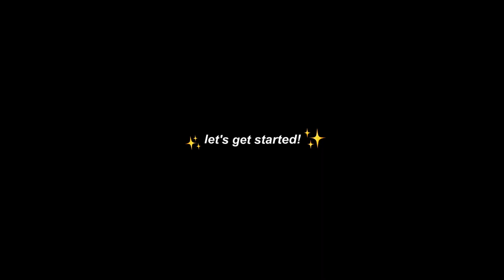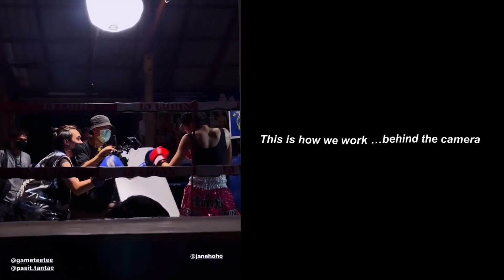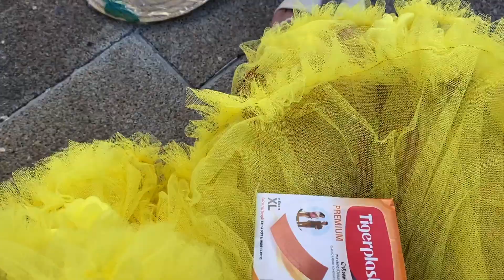Vlog | First time for Shanghai commercial | JAYTSTYLE☆ [TH●ENG●JP SUB CC]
Issa working vlog again !
My ordinary shooting day for Shanghai commercial !

Stylist : @sawaka.official
📸 Photo by @praepisut_ , @ppunnita

灬灬灬灬灬灬灬灬灬灬灬灬灬
Please turn on CC button for Thai/English/Japanese subtitles
日本語字幕の CC ボタンをオンしてください
อย่าลืมกดปุ่ม CC เพื่อเปิดซับไทยน๊าทุกคน